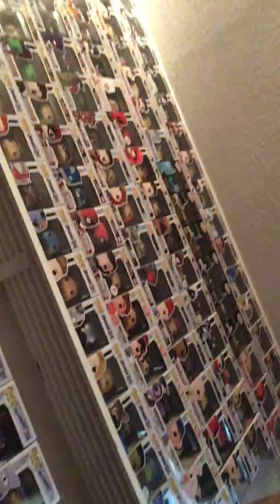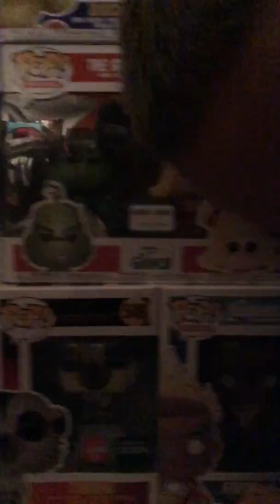All my exclusive funko pops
I might not be able to Upload Des video YouTube please make me upload this video👏